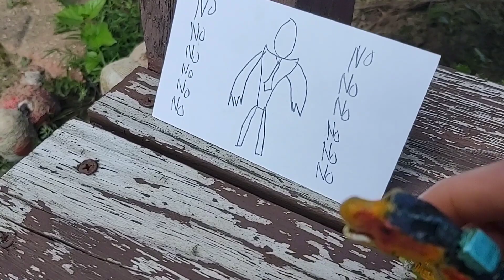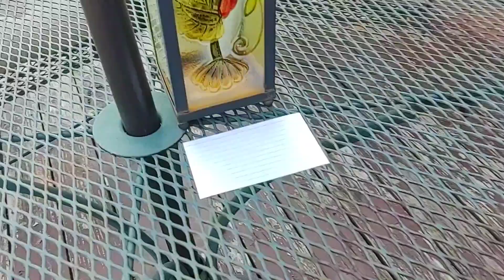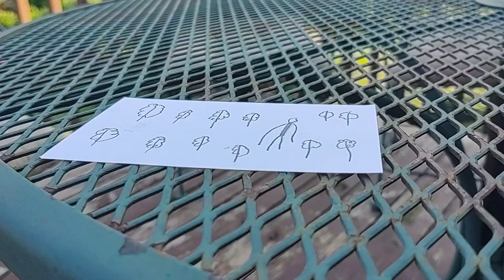Joshuazilla Meets Slenderman